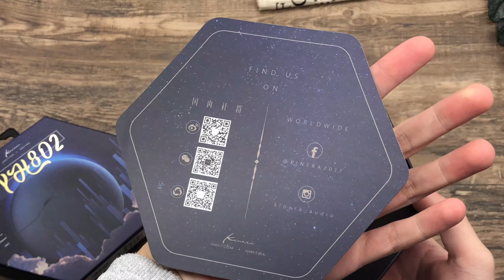Kinera YH802 TWS Unboxing!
Kinera YH802 is a 10th Anniversary limited edition TWS earphones that are here to change the way we enjoy our music wirelessly. It has a custom-developed 10mm dynamic driver for tremendous performance. These are made in super limited quantity with just 2000 units made available worldwide. Check it out together!

【Premium】5-8 Days, FR/DE/UK/IT/ES/US, All tax and duty are prepaid by HiFiGo